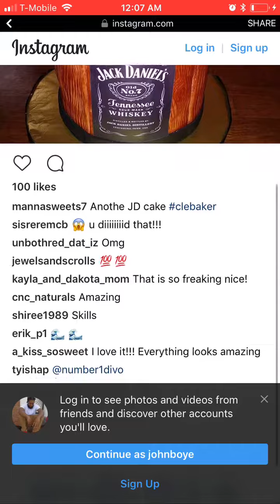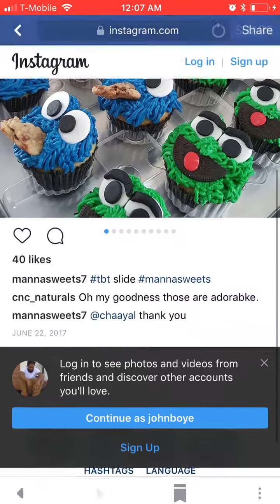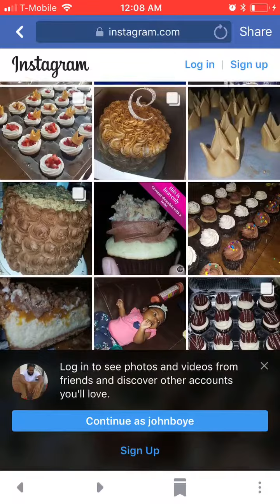Support MannaSweets (Links in description)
Looking to establish a business storefront we have been working very hard in the Cleveland Ohio area to bring our VERY unique style of baked goods to a appetite near you. We have been experiencing tons of progress and support but this next level will have to take the community to accomplish, Help us make our vision come true ...

Matthew 6:33 But seek ye first the kingdom of God, and his righteousness; and all these things shall be added unto you.